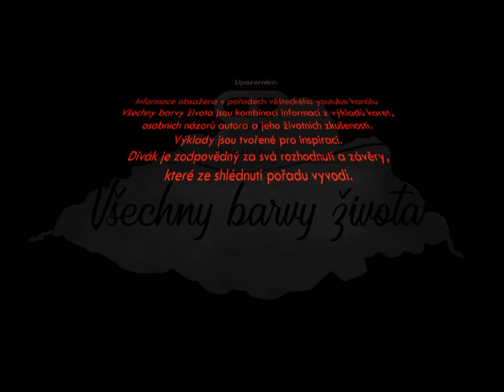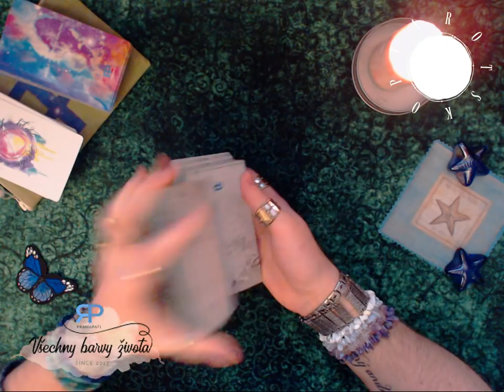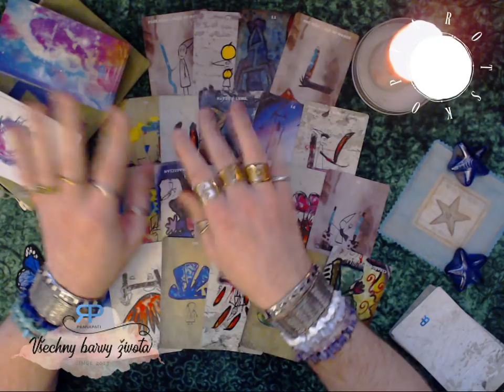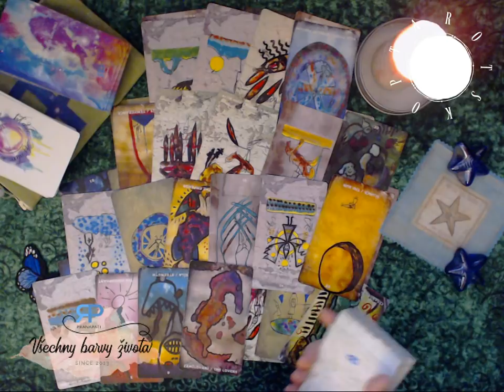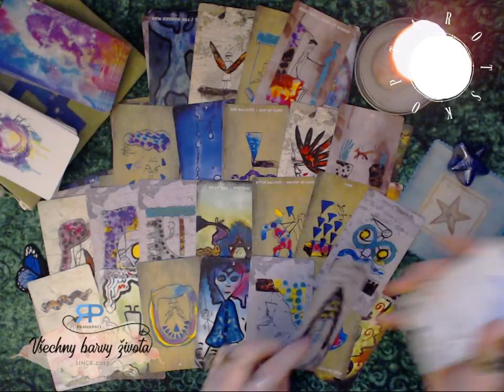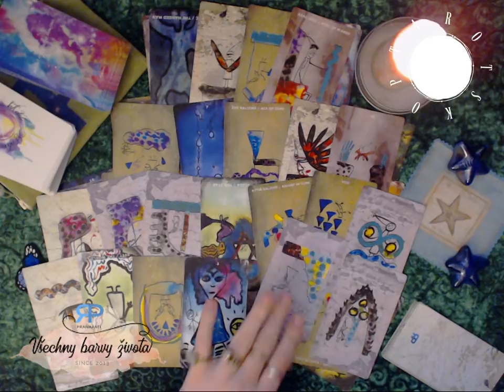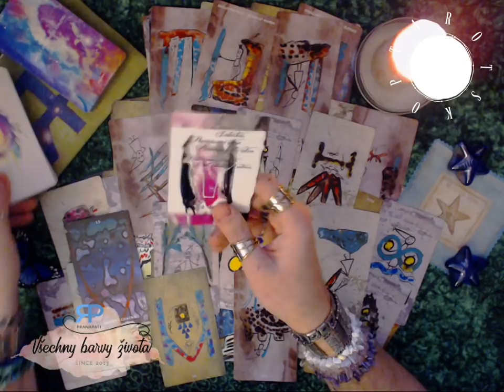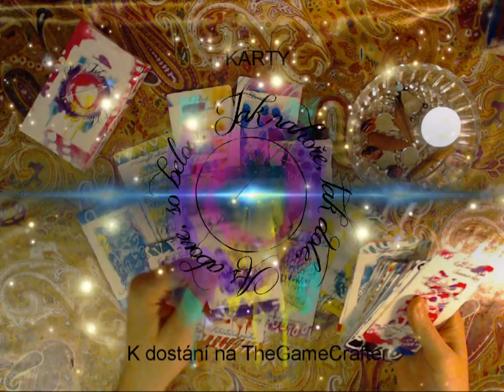Siderický Tarotskop 2018 - Kozoroh - výklad tarotových karet